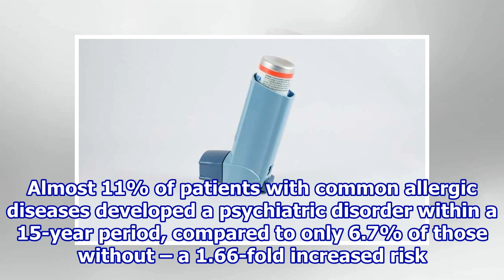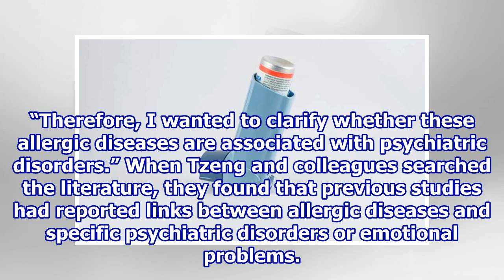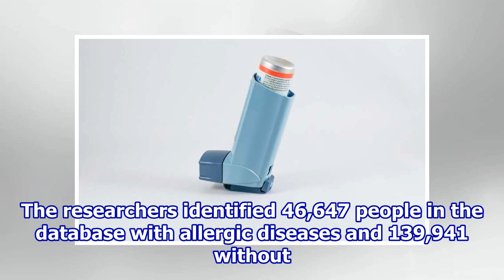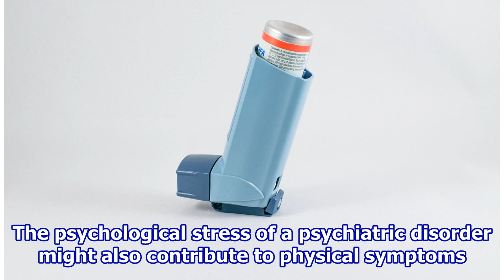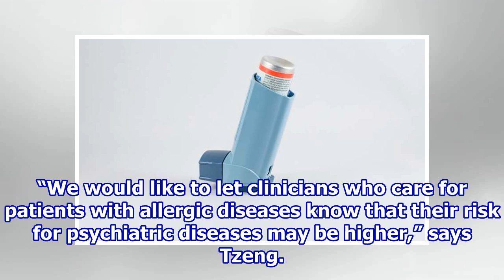Asthma and hay fever linked to increased risk of psychiatric disorders